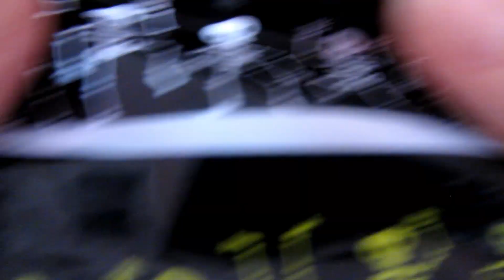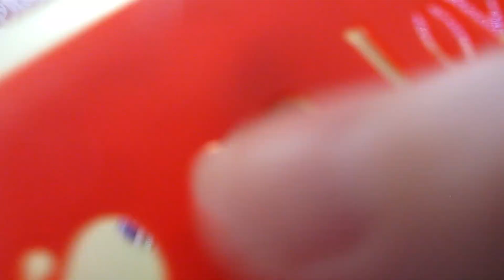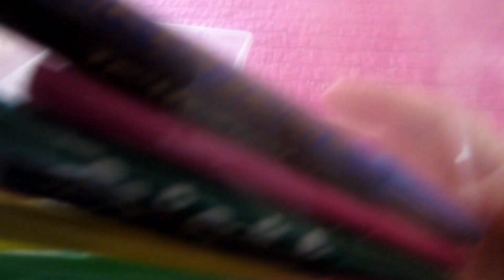🎧 ASMR - Rummaging and Sorting - Markers, Pencils and Crayons ✏️ No Talking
Sit back, relax and enjoy today's video!
🎧 ASMR ✏️ Markers, Pencils and Crayons - Rummaging and Sorting - No Talking

Love
Sofia